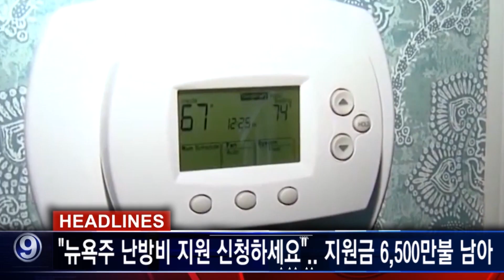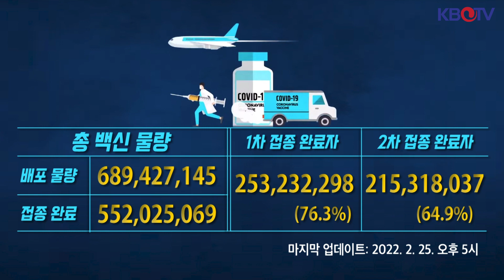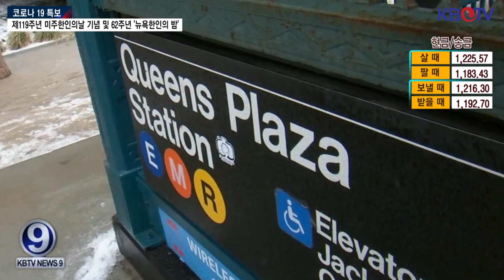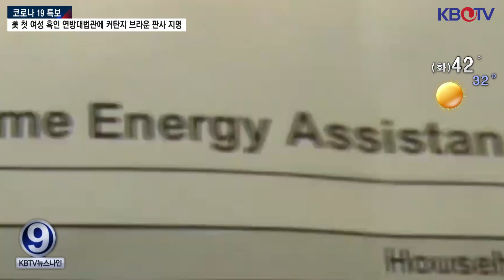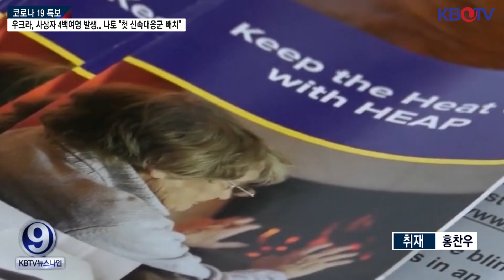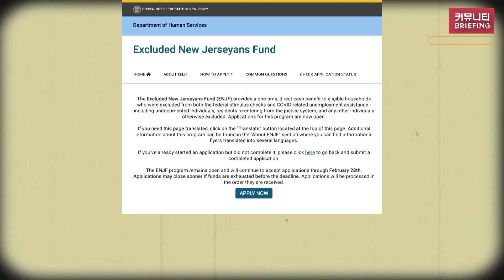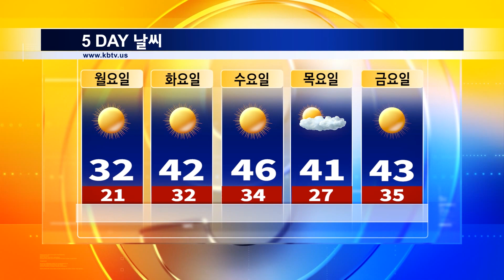[뉴욕,"우크라이나 난민 받을 준비 됐다"],[끊이지 않는 뉴욕 지하철 범죄.. 57세 여성 머리 망치로 무참히 구타](KBTV News9 2022년 2월 25일 HD)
호컬 주지사, "우크라이나 난민 받을 준비 돼 있다"
우크라, 사상자 4백여명 발생.. 나토 "첫 신속대응군 배치"
뉴욕시 학교, 내주부터 학교 밖 마스크 의무화 해제
제119주년 미주한인의날 기념 및 62주년 '뉴욕한인의 밤'
끊이지 않는 뉴욕 지하철 범죄.. 57세 여성 머리 망치로 무참히 구타
"뉴욕주 난방비 지원 신청하세요".. 지원금 6,500만불 남아
뉴욕시 식당 옥외영업 영구화 첫 단계 통과
전 뉴욕시의원 크라울리, 아시안 밀집지역인 주상원 17선거구 출마
포트리한인회 장학생 선발 12학년 8명에 1,000달러씩
국제인권보호재단(IHRDF) 뉴욕지부 출범
美 첫 여성 흑인 연방대법관에 커탄지 브라운 판사 지명